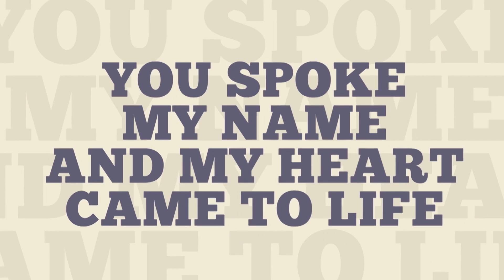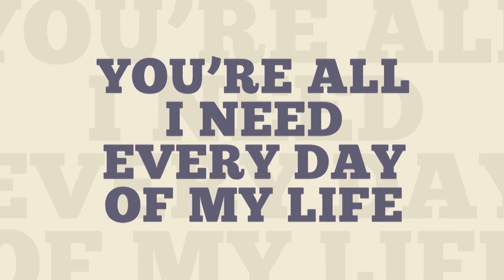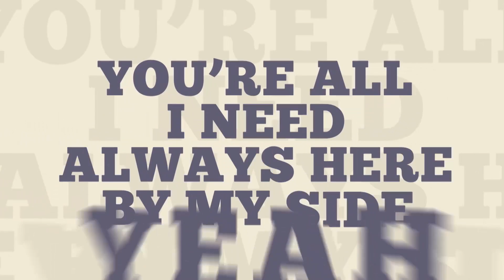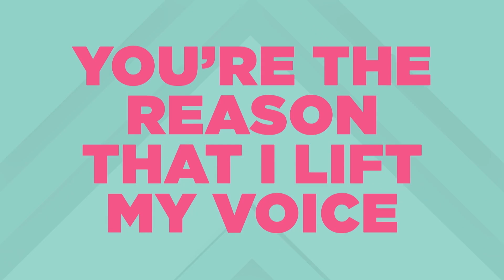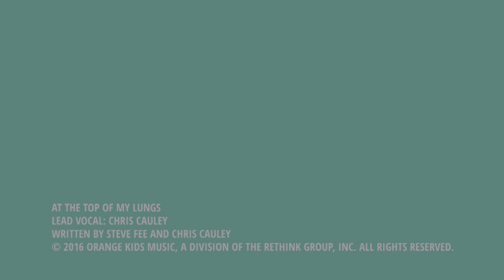Elementary Worship: May 10, 2020